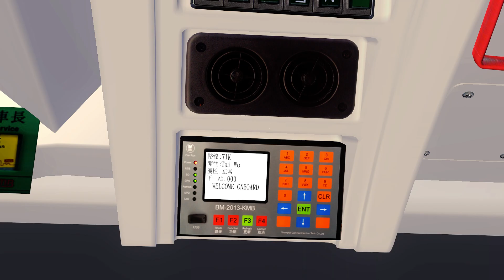OMSI 2 MAN_A95_KMB_AMNF #14 Rt.71K 大埔墟站→太和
Map:New Territories East V1.1 (Unreleased)
Bus: MAN_A95_KMB_AMNF #1-20
Rt: 71K
Map by omsi 2 map - new territories·east 新界·東
Bus by HD170 Workshop
兄第頻道